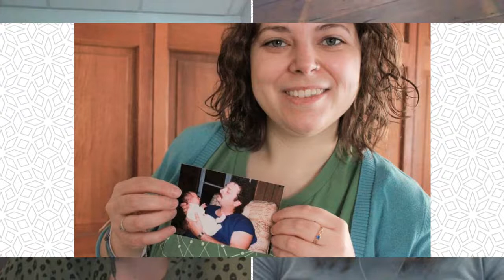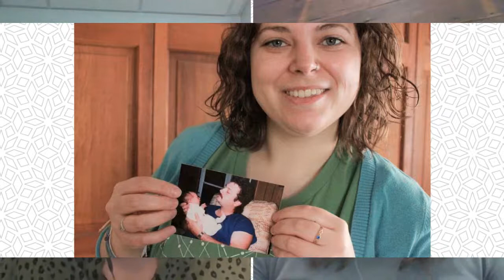Lunch & Learn: Donor Family Member's Journey Comes Full Circle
When Emily Niebrugge started working for Live On Nebraska she had no personal connection to donation and transplantation. Now, three years later, Emily’s story has come full circle.

Her dad, Drew, passed away in 2018, and helped more than 70 people through tissue donation.

Recently, Emily underwent preventative surgery to reduce her risk of developing breast cancer. Her journey to recovery includes reconstructive surgery using donated skin grafts—just like the ones Drew donated—to help rebuild the tissue lost during her mastectomy.

Hear from Emily about her journey from being an advocate to a recipient, and what the gift of life means to her.